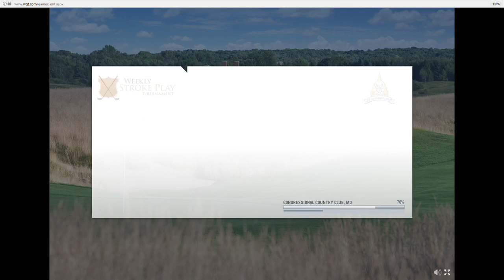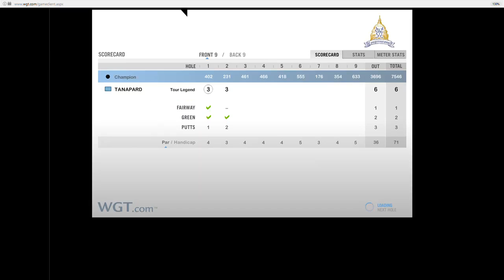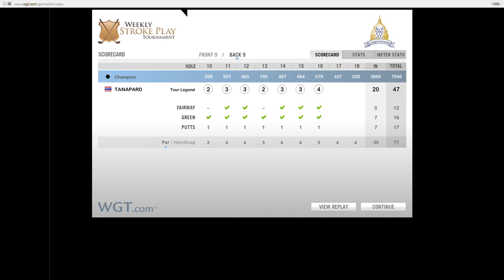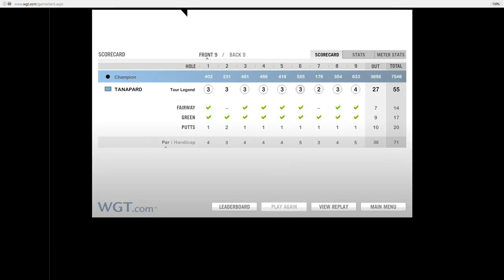WGT Golf Wk5 18H Single Play Congressional 55